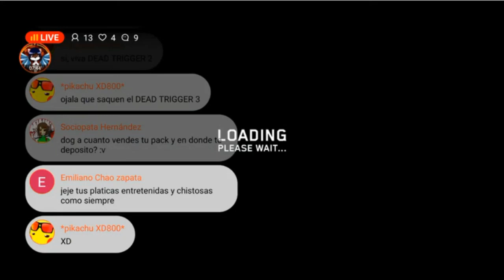DT2 | Dog y los licuados (anécdotas random)